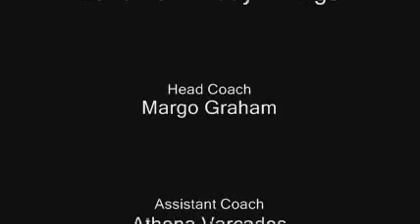2010-2011 Lady Vikings Basketball vs. Houston Christian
The Village School Girls High School Basketball